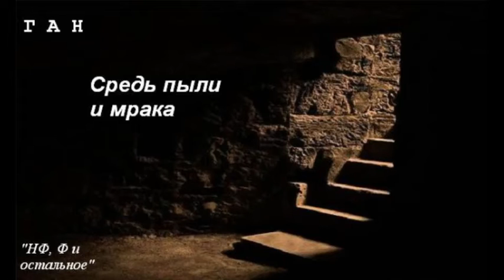Григорий Неделько -- Средь пыли и мрака ["Страшный рассказ"] (читает Олег Шубин)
[Мистика, триллер, городская мистика, деревенская мистика, фэнтези, городское фэнтези, деревенское фэнтези, Говард Филлипс Лавкрафт, мальчик, мама, книга, подвал, дача, деревня, загород.]
Коля — мальчик не робкого десятка; во всяком случае, рассказы По и Лавкрафта его не пугают. А вот расположенный на даче глубокий и тёмный подвал отчего-то приводит в настоящий трепет. Почему бы не сходить туда, скажем, за поваренной книгой?..